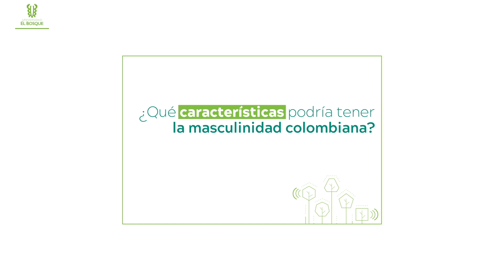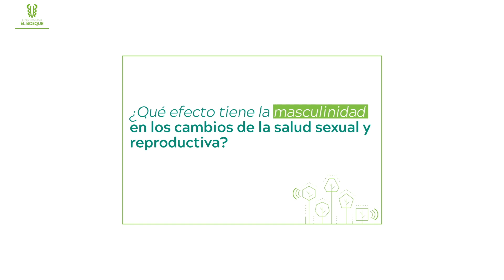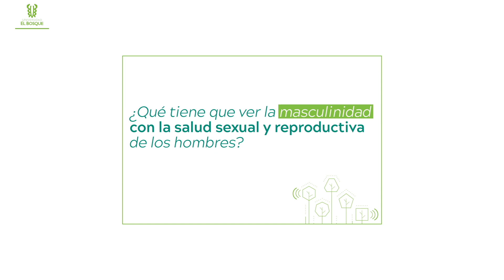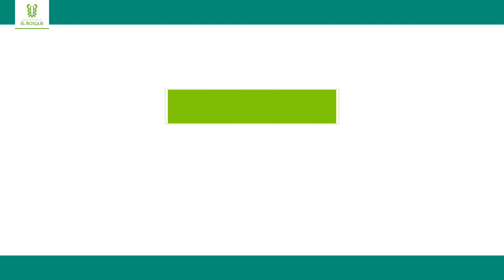El Bosque Responde - ¿Cómo entendemos las masculinidades en Colombia?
En este espacio los interrogantes de la vida cotidiana, del mundo laboral y de nuestra actualidad son respondidos por los expertos de la Universidad.